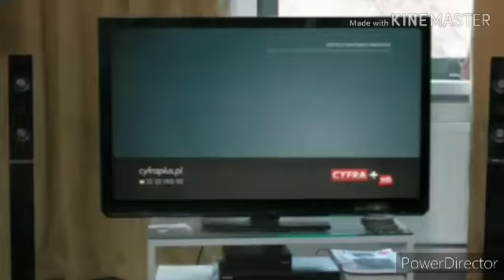Komplikacja reklam memes Tv sezon 4 odc 7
Reklama cyfra plus wujek z 2010
Reklama cyfra plus wyłączenie z 2011
Reklama rama z Dorotą zawadzką wers 1 z okresu 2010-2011
Reklama vectry TAMiTU telewizja internet telefonia z 2018